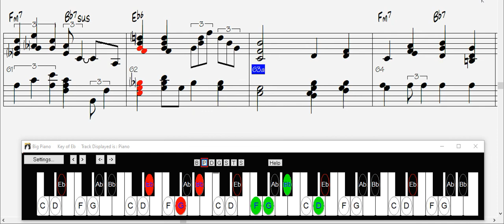Moonlight In Vermont, backing track,play along,mel, key of Eb